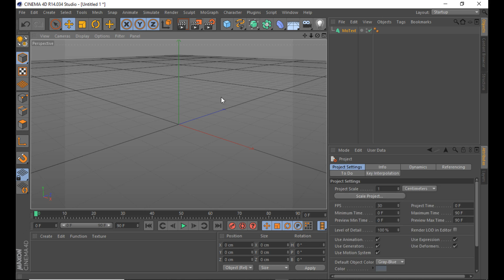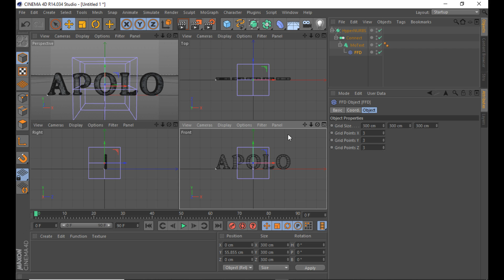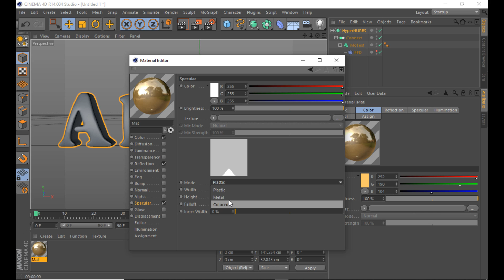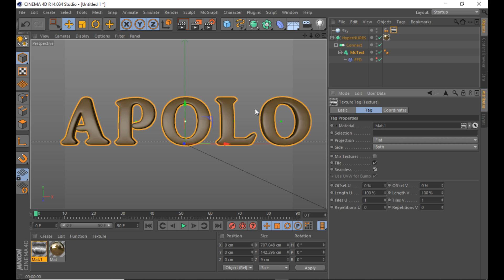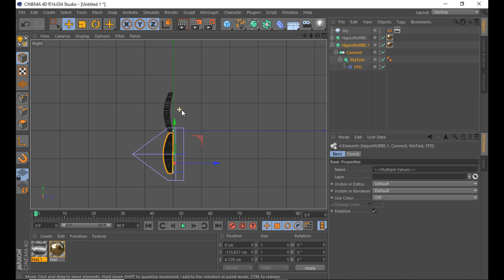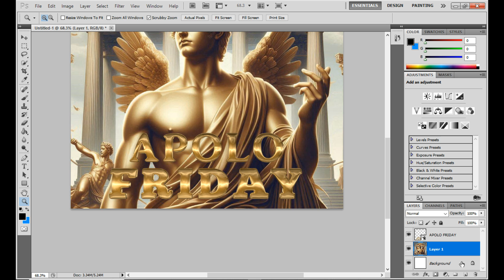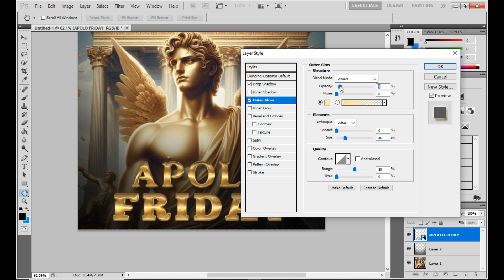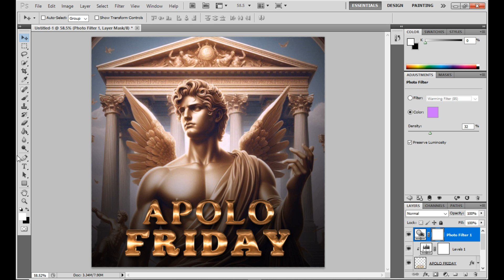Cinema 4D Tutorial - Create a 3D Text - Crea Texto 3D en Cinema 4D